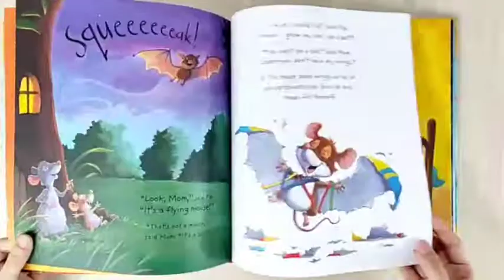The Great Big Storytime Collection 8 Stories to Share